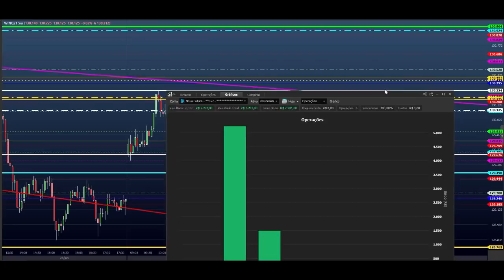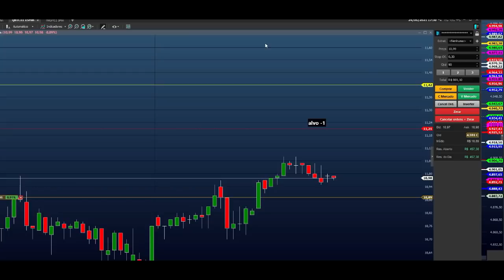ESTUDO DA BOLSA (DAY TRADE) Para o EAD do Dia 25/06 MINI ÍNDICE e DÓLAR (Price SHEIK action)